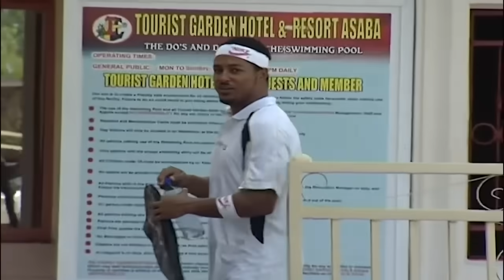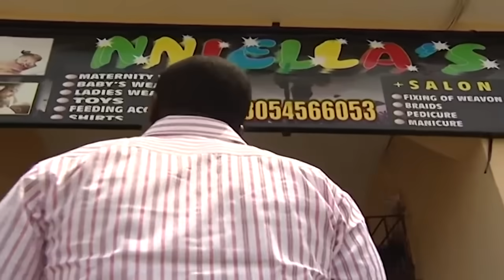My Destiny - a powerful Nollywood drama featuring Mercy Johnson and Van Vicker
Take a break from your regular Aki and Paw Paw videos and skits to watch this powerful Nollywood story that features some of the best actors from Nigeria and Ghana.

If you enjoy the pure drama that Nollywood made in the 2000s, then chill with its movie featuring Mercy Johnson, Van Vicker and many other actors.